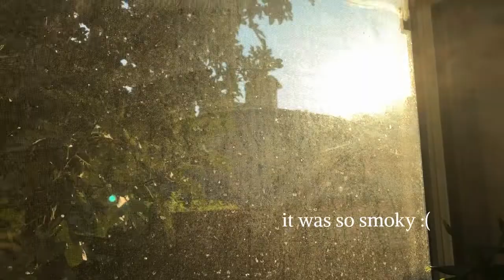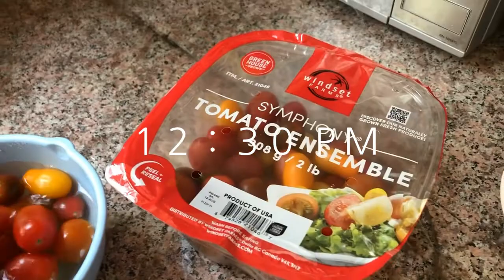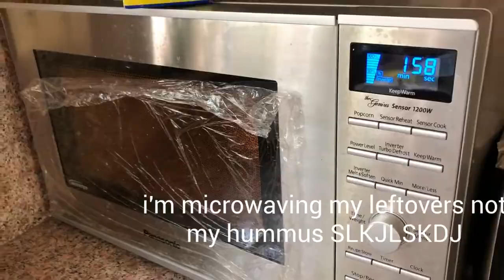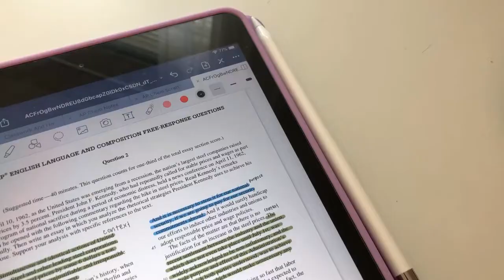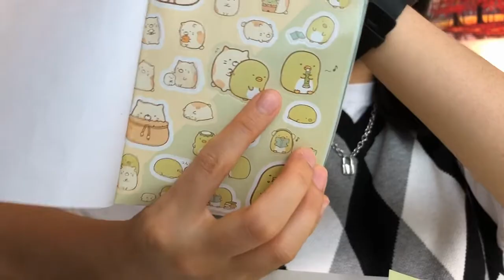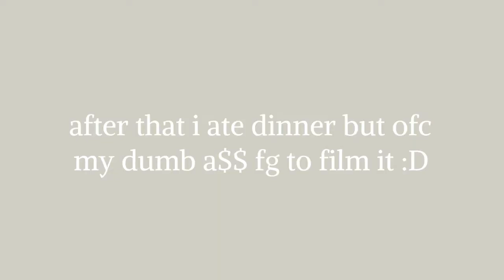day in my life as a high school student *online school edition*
what up guys it's literally been forever omg but i hope you liked this chill video i worked really hard on ittttt
but yeah lmk if you started school alr down below!! mwahh